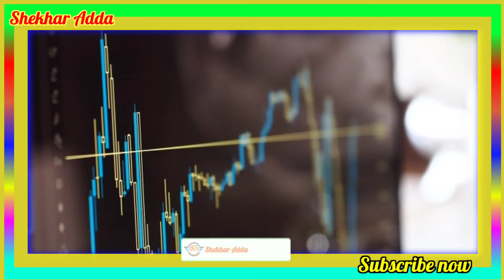TELUGU INTERESTING FACTS || SHEKHARADDA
హాయ్ ప్రెండ్స్  మా ఛానెల్ లోని వీడియోస్ చూడడానికి వచ్చిన ప్రేక్షక దేవుళ్ళకు ధన్యావాదాలు

మేము ఎంతో కష్టపడి ఇష్ట పడుతూ వీడియోస్ చేస్తున్నాము మా కష్టాన్ని ఆదరిస్తారని కోరుకుంటున్నాము

మా ఛానెల్ లో క్రియేట్  చేసే వీడియోస్...

     ఒకసారి మా ఛానల్ లోని అన్ని వీడియోస్ చూడండి

మా ఛానెల్ కనుక మీకు నచ్చినట్లయితే సబ్స్క్రైబ్ బటన్ ను నొక్కండి పక్కన ఉన్నా గంటా గుర్తుపై నొక్కి ఆల్ బటన్  పై మళ్లీ నొక్కండి అంతే మేము చేసే ప్రతి వీడియో అందరికంటే ముందుగా మీకు వస్తుంది

            Time passing by :-